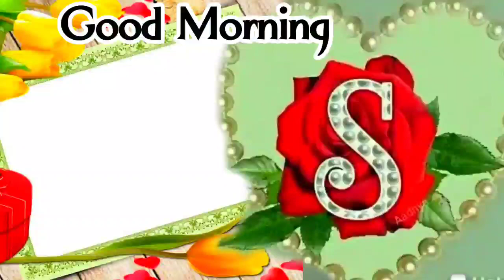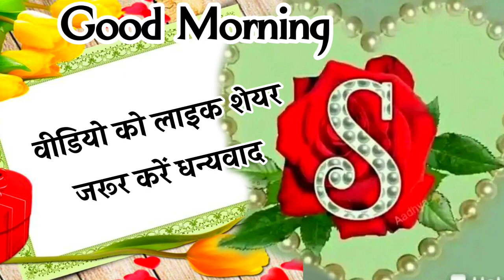जान मरते दम तक तुमसे ही प्यार करेंगे 🌹|| Good Morning Love Shayari